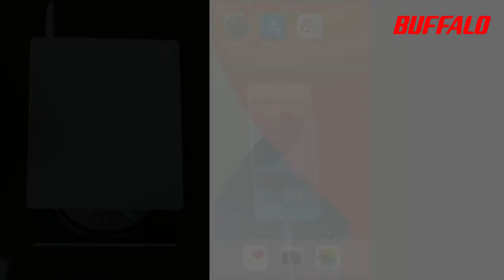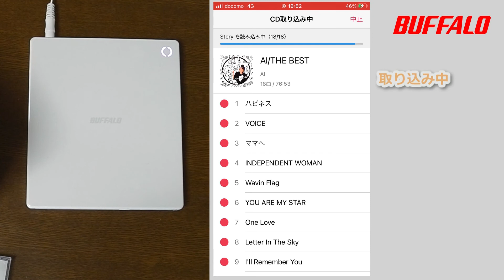完全版「ラクレコ」セットアップ iPhone編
直接スマートフォンにCDを取り込めてすぐ聴けるCDレコーダー「ラクレコ」のセットアップをiPhoneでおこなっています

ラクレコ rr-w1#iphone#buffalo